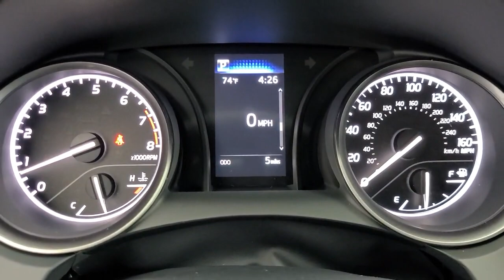2021 Toyota Camry Tulsa, Broken Arrow, Owasso, Bixby, Joplin, OK 85349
Blueprint New 2021 Toyota Camry available in Tulsa, Oklahoma at Jim Norton Toyota. Servicing the the Broken Arrow, Owasso, Bixby, Joplin, OK area.

Blueprint 2021 Toyota Camry SE FWD 8-Speed Automatic 2.5L I4 DOHC 16Vbrbr28/39 City/Highway MPGbrbrbrProudly serving the Tulsa Broken Arrow Bixby Owasso Oklahoma City and beyond! All used cars have been through a multi-point inspection by an ASE Certified Mechanic oil and filter changed. All items identified by inspection repaired as deemed necessary. Each vehicle is fully detailed and ready for immediate delivery. it comes to Auto Financing every consumer is looking for two things: * Affordable car loan rates * Flexible auto loan terms With Toyota Financial Services you get both and more! We offer competitive Auto Finance rates on new and used Toyota vehicles as well as Toyota Certified Pre-Owned Vehicles. In addition take a look at other used car brands that we have on our lot at reduced pricing.brbrIf youre looking for your next new or used car truck or SUV we have something for every taste and every need. Looking for navigation sunroof leather with heated and cooled seats maybe blind spot monitor or backup camera we have cars that have the features and options for you! If you are asking yourself what is my trade worth we can help you answer that! We have a full parts department that supplies our certified technicians we will help with all of your service needs! Call us or visit us anytime Where T-town gets Toyota. Dealer Installed options if any include: Price includes:$750 - TMS Customer Cash - Gulf. Exp. 01/04/2021